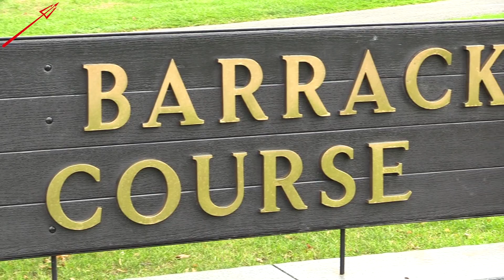Dickinson Men's Golf 2020 Season Preview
With 24 hours to go before the first tournament of the 2020 spring season for the Dickinson men's golf team check out what Head Coach Darwin Breaux and junior Tyler Caballero had to say about the upcoming season.